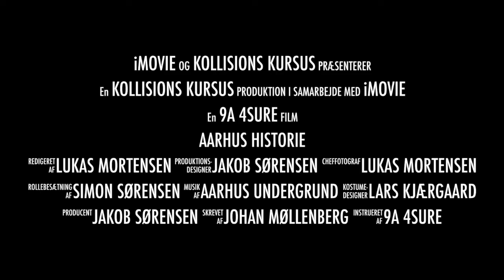Crash Course - Aarhus History | TEASER TRAILER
Danmark Aarhus Historie Dokumentar